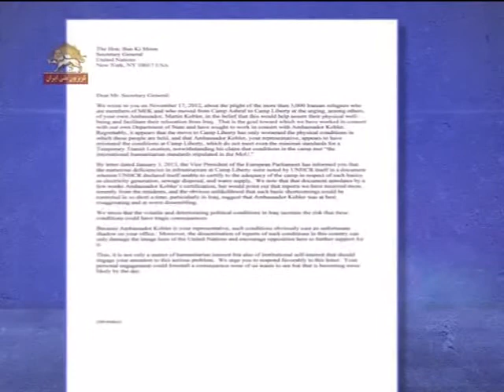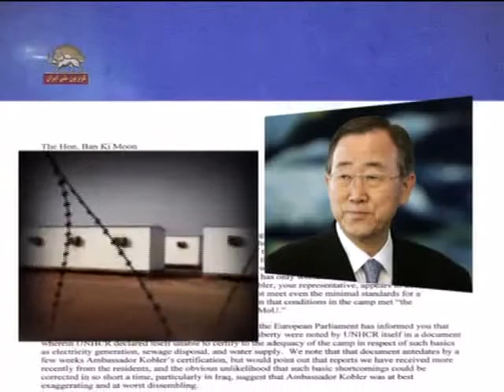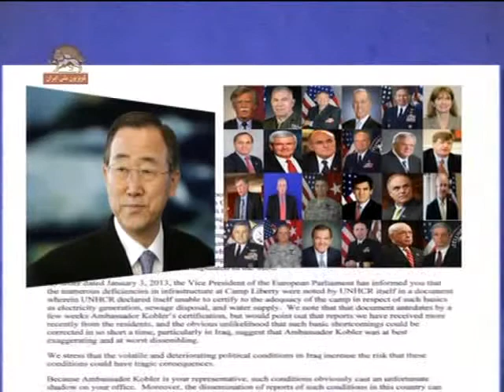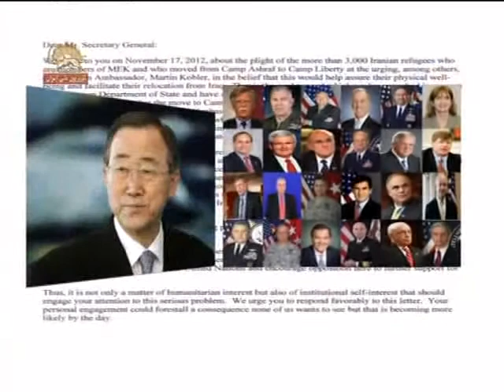نامه 24شخصيت آمريكايي به دبير كل ملل متحد -ليبرتي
نامه 24شخصيت برجسته آمريكايي به دبير كل ملل متحد
همه حقايق نشان مي دهد كه در بهترين وضعيت در ليبرتي كوبلر در بهترين حالت اغراق
و در بدترين حالت لاپوشاني كرده و اين وضعيت سايه يي تأسف بار روي دفتر شما مي اندازد